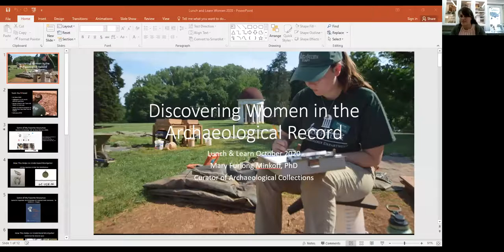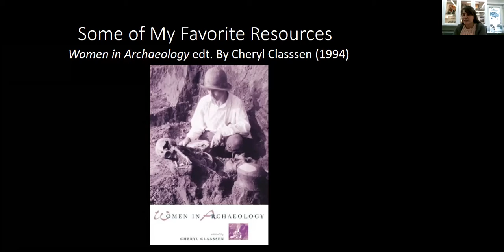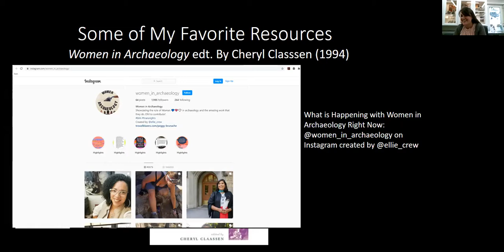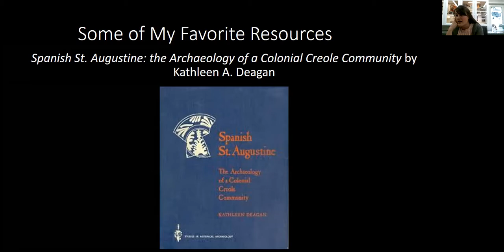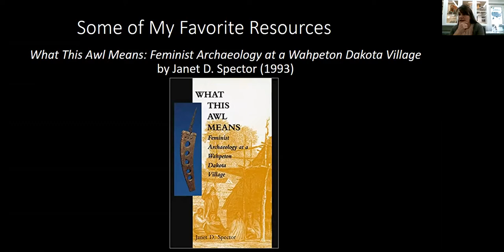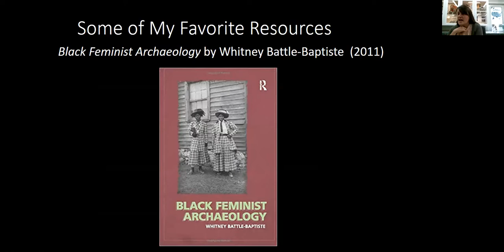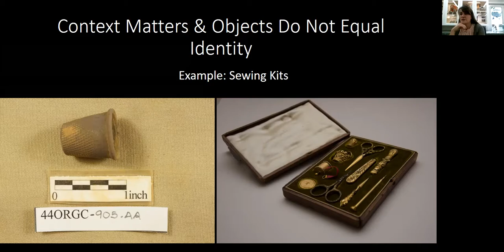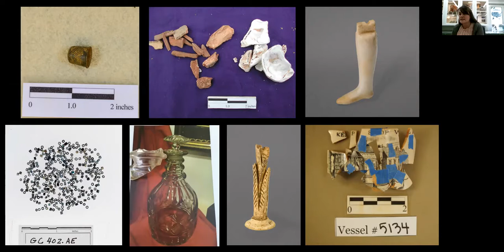Montpelier Archaeology Lunch and Learn--Archaeology of Women at Montpelier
Lecture starts at 8:39 mins

Montpelier's Curator of Archaeological Collections, Mary Furlong Minkoff, will discuss artifacts found at various sites across the property and reflect what they represent of women's activities.